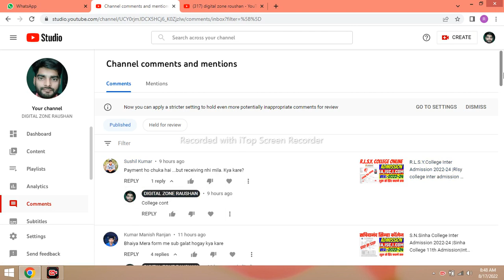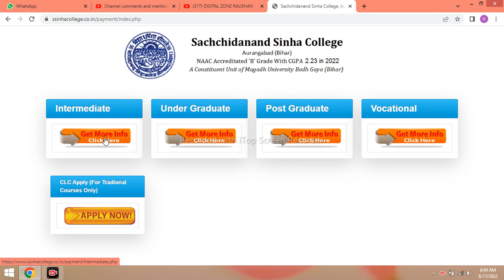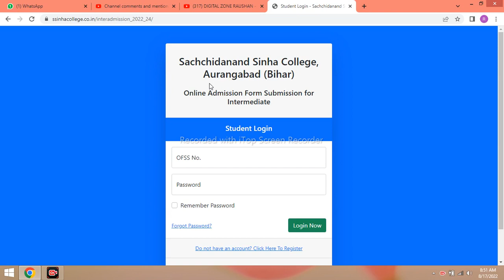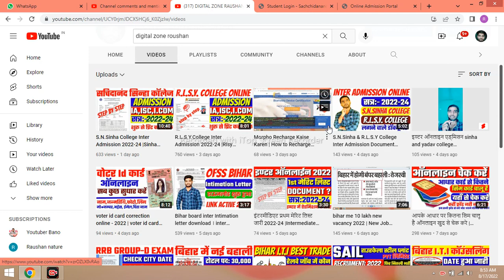S.N.Sinah college & R.L.S.Y College inter admisson payment kat gaya kya kare 2022-24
S.N.Sinha college bihar inter admission 2022 online form
S.N.Sinhacollege bihar inter admission online form 2022
 intermediate admission ram lakhan singh yadav college aurangabad bihar
 intermediate admission online admission yadav college aurangabad
 intermediate admission online admission ram lakhan singh yadav college aurangabad
aurangabad bihar yadav college admission 2022-25
Admission  intermediate admission yadav college aurangabad
rlsycollegeaurangabadbihar intermediate admission
yadav colleg aurangabad me admission kaise le
yadav college me online apply kaise kre
online apply kaise kare rlsy college me
Rlsy College intermediate 1Exam Form Online
intermediate 1st year online Exam form 2022-24 intermediate
yadav college aurangabad bihar
yadav college aurangabad,aurangabad bihar
ram lakhan singh yadav college in aurangabad
aurangabad,my college notifier,college,sinha college
r.l.s.y college intermediate
saurabh singh intermediate
intermeadiate
codersoftech intermediate
bihar,blog,sinha times
patna university intermediate
राम लखन सिंह कॉलेज पटना
राम लखन सिंह यादव कॉलेज.
राम लखन सिंह कॉलेज बिहार
राम लखन सिंह कॉलेज
लखन सिंह कॉलेज औरंगाबाद बिहार
s.n sinha college
ofss 11th admission fee
s sinha college
sn sinha college aurangabad
s n sinha college aurangabad
inter admission me kitna paisa lagega
inter admission list 2022
kishori sinha college aurangabad bihar
bseb ofss class 11th admission process
inter admission slide up kaise kre
am college
inter admission ke liye kya kya documents lagega
s n sinha college admission online form fill
s sinha college online bihar
bseb ofss 11th admission list kaise dekhen
sachidanand sinha college online admission kaise le
sina college me online admission
online admission 2022 intermediate
intermediate admission 2022-24

sinha college aurangabad bihar
s.n sinha college
mirza galib college
gaya college,am college
all college news
sachidanand sinha college aurangabad
s sinha college
yadav college aurangabad
aurangabad bihar
rlsy college aurangabad
sinha college aurangabad
Sinha College Online Admission apply 2022-24| S.Sinha College intermediate Online Admission 2022-24|
S N SINHA COLLEGE Patr 1 online Admission Kese kre,magadh university part 2 Part 3 Online Admission 2022-25,S N SINHA COLLEGE Part 1 Online Registration कैसे करें
snsinhacollegeAdmission2022-24